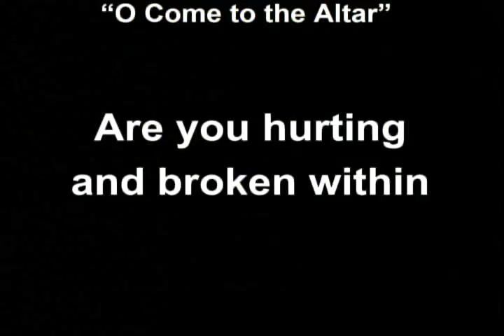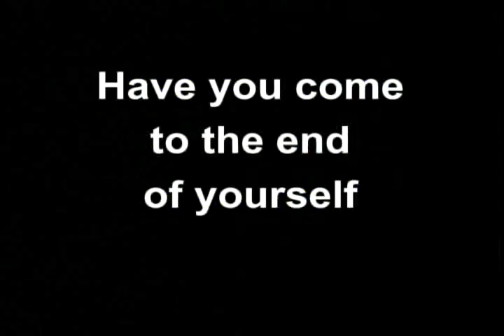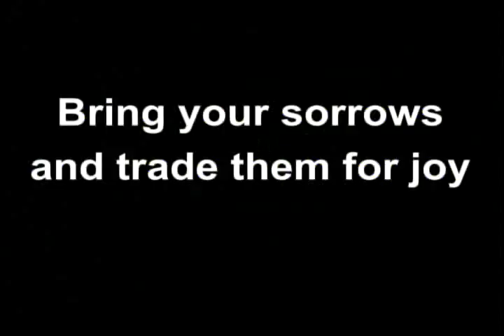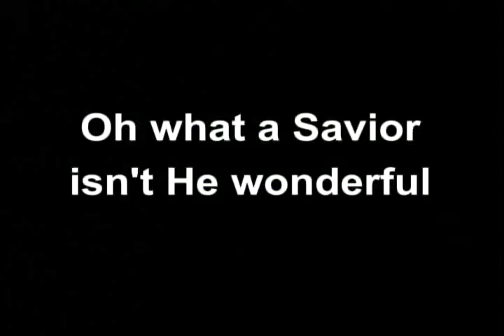Being Obedient-Pastor Darren Adams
Pastor Adams Last day at BenCR .